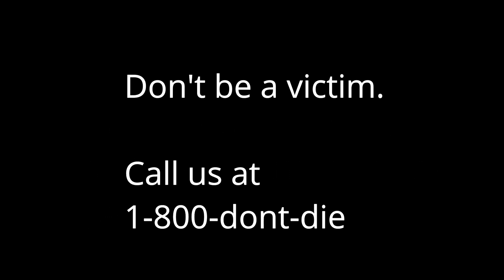haptic feedback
This is the kind of stuff mr.sony doesn't tell you.

sorry this took so long, it should've been done like months ago lmao